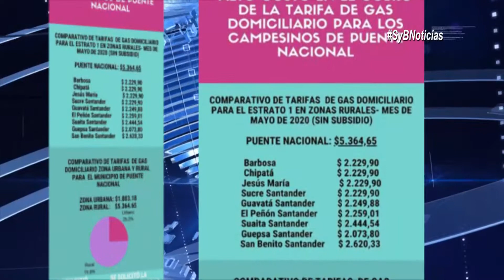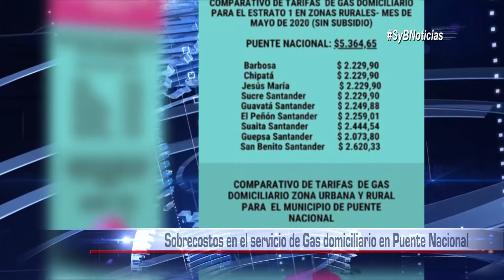Sobrecostos en el servicio de Gas domiciliario en Puente Nacional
📱📱Pueden enviarnos sus denuncias 📸📸 a través de nuestras diferentes redes sociales o al y ser nuestros reporteros🎤 o si desean pautar con nosotros conozca los precios que tenemos para ustedes📲 Ayúdanos con un me gusta, una suscripción y comparte para seguir fortaleciendo la información en la zona limítrofe entre Santander y Boyacá.